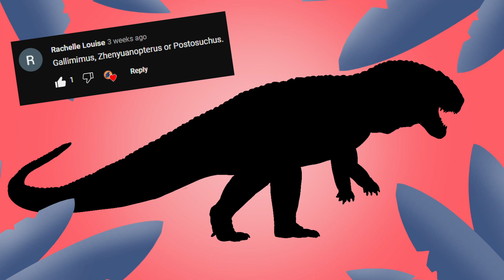The Reptile That Ate ANYTHING - POSTOSUCHUS [PAM 021]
Getting back into the rhythm of monthly episodes! To kickstart 2023, we're taking a look at a popular predator of prehistoric times - Postosuchus! Find out what it ate, what animals it lived with, and whether or not it walked on two or four feet!

Chatterjee, Sankar (1985). "Postosuchus, a new Thecodontian reptile from the Triassic of Texas and the origin of Tyrannosaurs". Philosophical Transactions of the Royal Society of London. Series B, Biological Sciences. 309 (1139): 395–460. Bibcode:1985RSPTB.309..395C. doi:10.1098/rstb.1985.0092.

Media Credits:
Joschua Knuppe
FinwalART
Jordan Walker
Kepyle2055
Ntvtiko
NixDrawsStuff
Xiphactinus
Victor Leshyk
Nix Illustration
Saritawolff